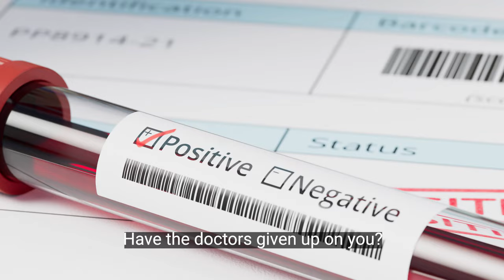ROAR 🔥 is the final ministry that will destroy death in these last days | Date: 21st April 2024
ROAR 🔥 is the final ministry that will destroy death in these last days

SRE Presents
Roar Against Cancers And Chronic Diseases Sunday

Have the doctors given up on you?
Have you been battling with chronic illness?
Can you identify a reoccurring disease in your family?

Come for our Sunday Service, where we will ROAR WITH THE TONGUE OF FIRE and melt all traces of cancers and chronic diseases.

PLEASE NOTE THE BELOW DIVINE INSTRUCTION:
-Come dressed in all-white attire
-Take up fasting on Saturday, 6am-6pm as you pray at home and join us while still fasting for Sunday Service.

 SEE YOU IN THE REALMS

Date: 21st April 2024
Time: 1st Service 7am | 2nd Service 11am
Venue: 284 Voortrekker Road Maitland Cape Town

AMERICAN BANKING DETAILS:

Bank Name: Bank Of America
Account Name: Spirit Revelation
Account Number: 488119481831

Account Number Address:
SPIRIT REVELATION
9649 N. Sam Houston Pkwy E

SOUTH AFRICAN BANKING DETAILS:

Bank: First National Bank (FNB)
Acc Name: New World Faith Ministries
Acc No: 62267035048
Branch: Woodstock
Branch Code: 250655
Swift Code: FIRNZAJJ

WEST AFRICAN BANKING DETAILS:

BANK: Zenith Bank
ACC NAME: lkechukwu John Anosike
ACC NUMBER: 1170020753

BANK: Nedbank
ACC NAME: Spirit Revelation Ecclesia
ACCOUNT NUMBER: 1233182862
BRANCH CODE: 102109
SWIFT CODE: NEDSZAJJ
ACC TYPE: BUSINESS PAYU

Stay vigilant.
Blessings.

284 Voortrekker Road Maitland, Cape Town, South Africa
SRE Media.